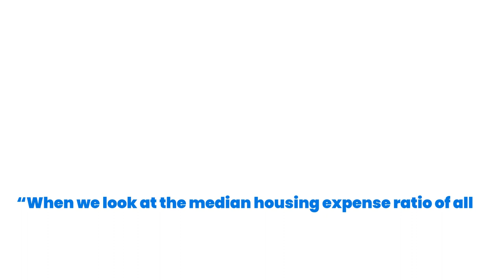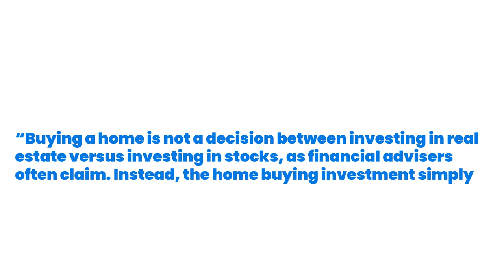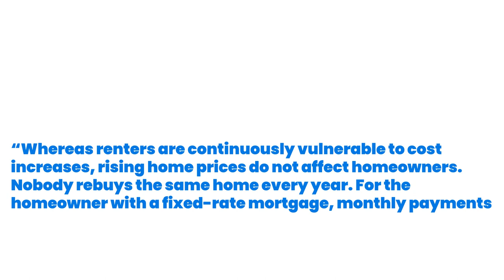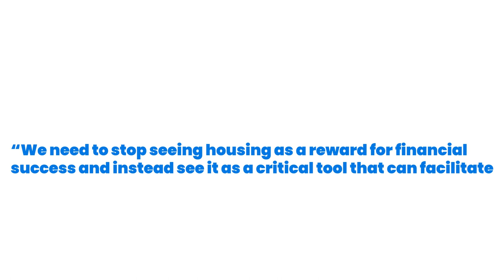How Misunderstandings about Affordability Could Cost You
There are various measures of affordability to consider. However, very few of the indexes compare the affordability of owning a home to renting one. In a paper just published by the Urban Institute, Homeownership Is Affordable Housing, author Mike Loftin examines whether it’s more affordable to buy or rent. Here are some of the highlights of renting vs owning a home

1. Renters pay a higher percentage of their income toward their rental payment than homeowners pay toward their mortgage.

2. Renters don’t have extra money to invest in other assets.

3. Your mortgage payment remains relatively the same over time. Your rent keeps going up.

4. If you want to own a home and can afford it, waiting could cost you.